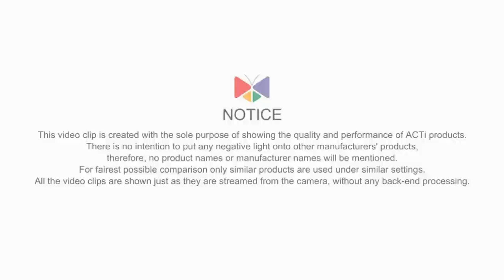Indoor PTZ KCM-8111 : The best low light quality and super fast presets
KCM-8111 is the 18x optical zoom indoor PTZ with three most important features:

- Excellent video quality up to Full HD 1080p resolution
- High speed pan / tilt / 18x zoom and amazing auto focus
- Superior Low Light Sensitivity

The video clip contains the side-by-side comparison with other brands regarding the three aspects above.

Camera settings: 1920x1080, H.264, 15 fps, 4Mbps, others are default